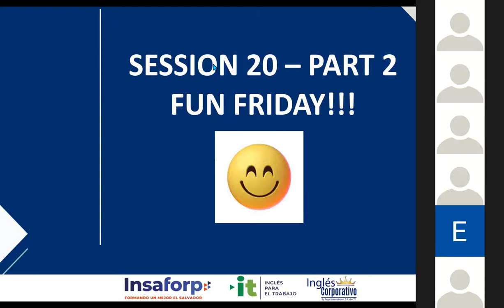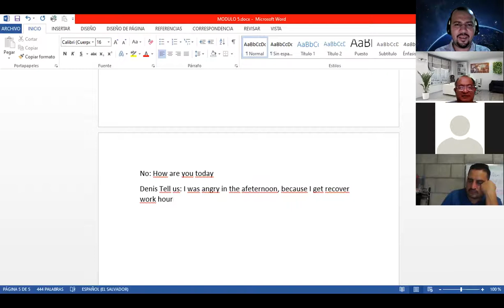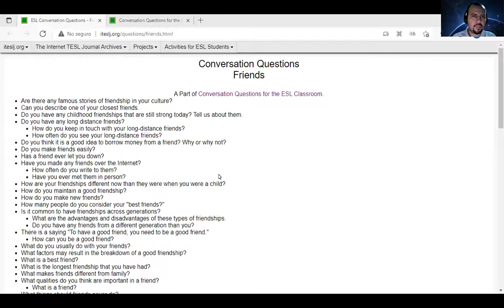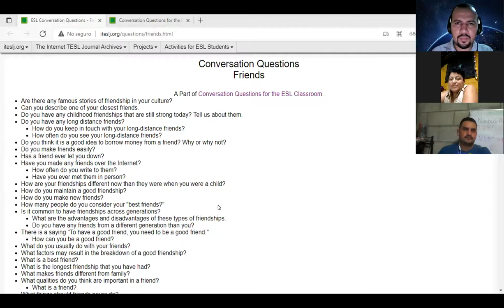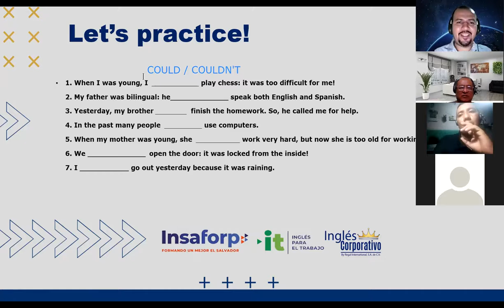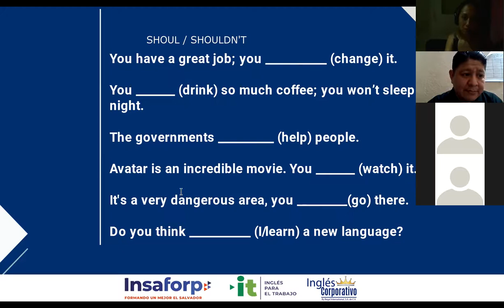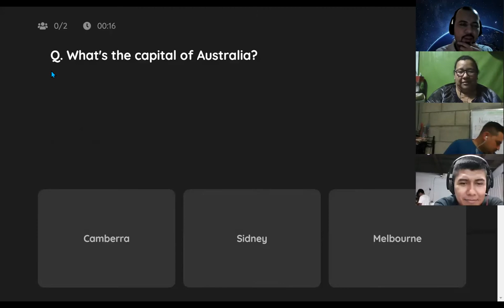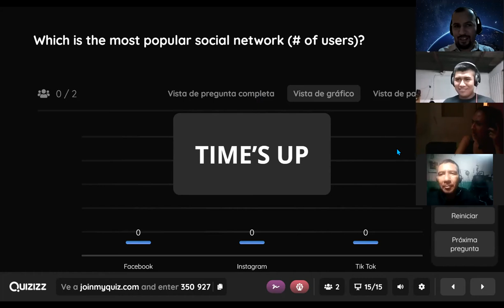Ingles Corporativo-Videoconferecia #20. Review of unit 4 and practice. PART 2